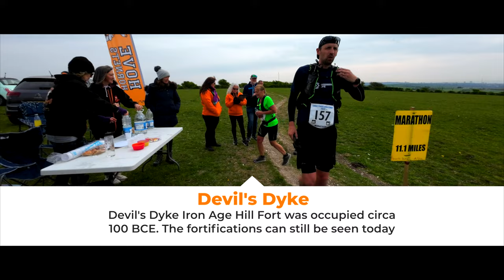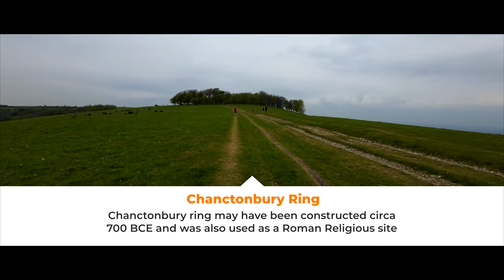Three Forts CHALLENGE 2022 | Marathon or Ultra? | Film My Run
The Three Forts Challenge is not a marathon. It's a whole mile more than that. I've done this event a few times now and last year I came 5th! This year I was running with Dan Rourke from the RunManDan channel.

The Three Forts Challenge is 27.2 miles long and takes in tree Iron Age hill forts on its loop around the South Downs. The First climb takes runners to Cissbury Ring, Then it's out towards Brighton to turn around at Devil's Dyke. Then back along the South Downs Way to Chanctonbury Ring, before returning to Cissbury and down to the start/finish at Hill Barn.

Vanguard Way Marathon and others - 1M2Go.co.uk